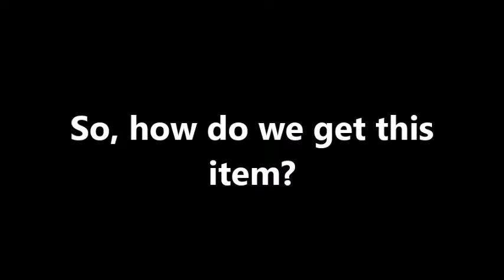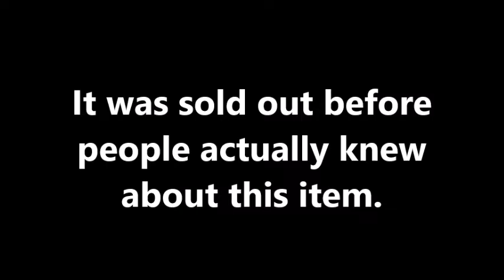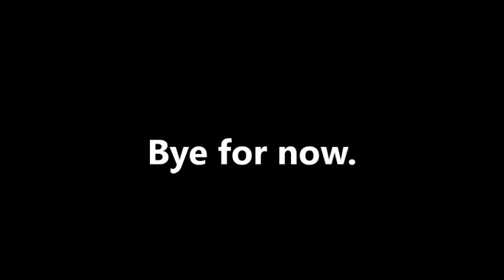How to get the Deadly Dark Dominus (ROBLOX)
In today's video we will be discussing about how to get the Deadly Dark Dominus.
Title ► How to get the Deadly Dark Dominus (ROBLOX)

► Cajaimex is a YouTuber that makes family friendly videos for everyone's entertainment. He uploads every alternative day during weekdays.